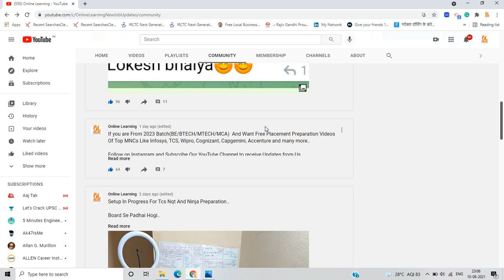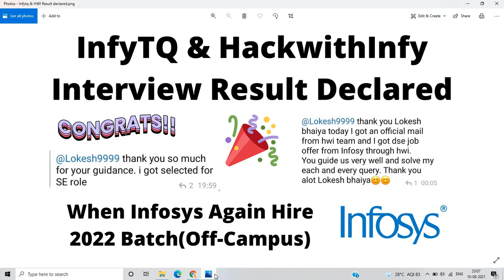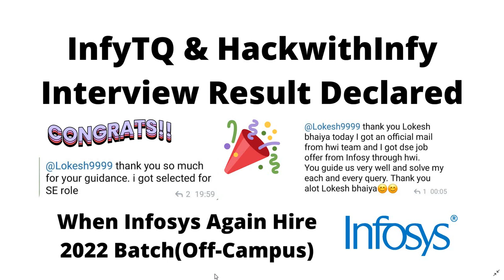Infytq &Hackwithinfy Interview result declared Congrats Friends When Infosys again hiring 2022 Batch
Related to Congratulations

freshers jobs
btech jobs
online learning
lokesh bagora
off campus
Infosys hiring news
Infosys on campus hiring
Infosys 2022 batch hiring
Infosys on campus
Infosys off campus
Infosys cut off